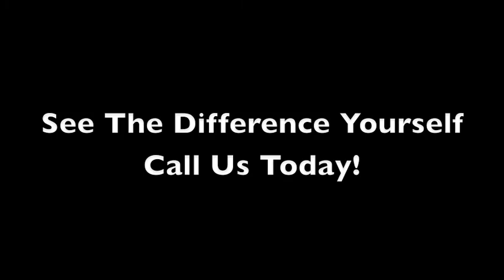360i vs. Manual Wand Comparison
360i vs. Manual Wand Comparison